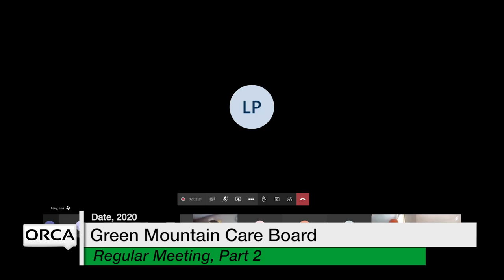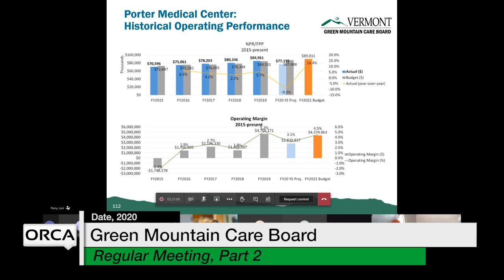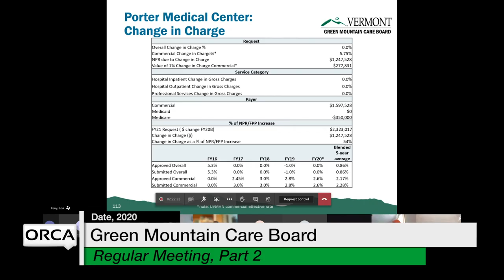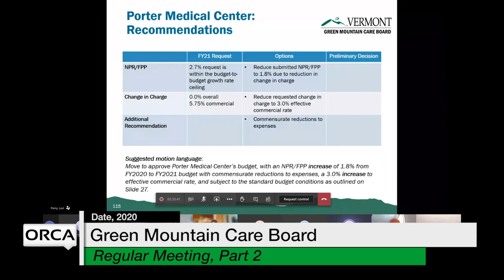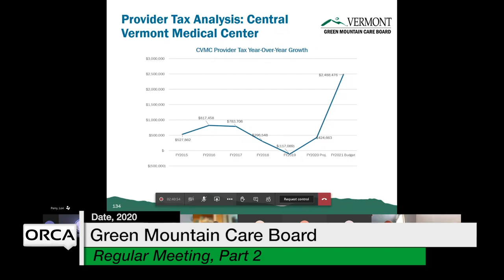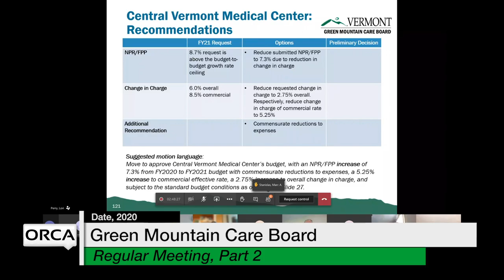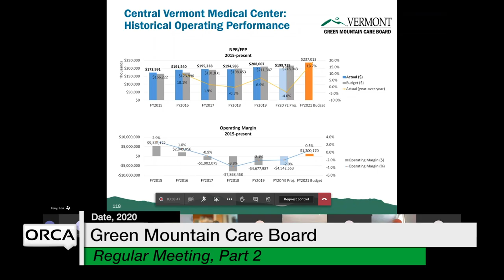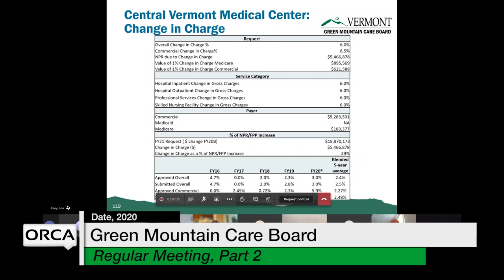Green Mountain Care Board - September 16, 2020 Part 2 [GMCB]